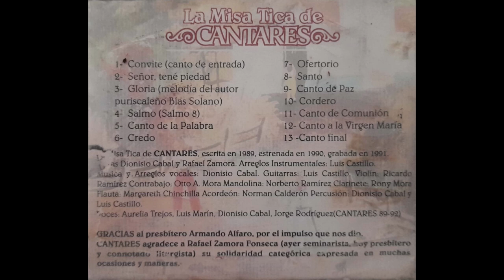Cantares - Misa tica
Arreglos instrumentales: Luis Castillo.
Música y arreglos vocales: Dionisio Cabal.
Guitarras: Luis Castillo.
Violín: Ricardo Ramírez.
Contrabajo: Otto A. Mora.
Mandolina: Norberto Ramírez.
Clarinete: Rony Mora.
Flauta: Márgareth Chinchilla.
Acordeón: Norman Calderón.
Percusión: Dionisio Cabal y Luis Castillo.

Lista de reproducción:

00:00 Convite
03:30 Señor, tené piedad
06:24 Gloria
08:26 Salmo (Salmo 8)
12:23 Canto de la palabra
16:20 Credo
21:02 Ofertorio
23:04 Santo
24:56 Canto de paz
28:03 Cordero
30:50 Canto de comunión
34:19 Canto a la Virgen María
37:57 Canto final